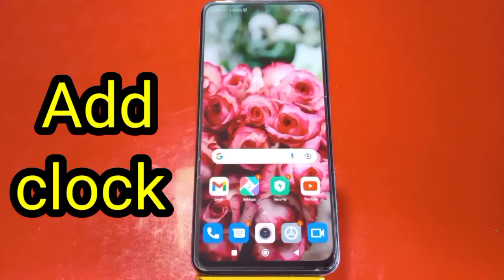How To Add Clock In Redmi 10 Prime 2022,Clock Add On Home Screen, Clock Setting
Add_Clock_On_Homescreen Redmi 10 Prime 2022